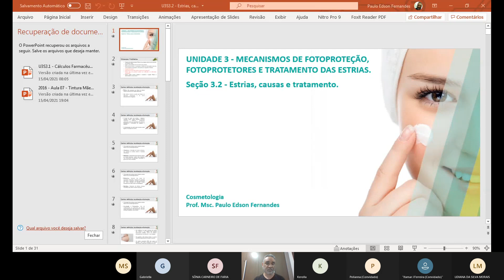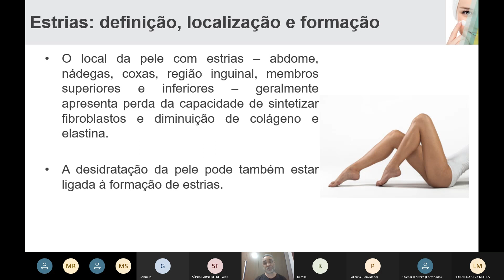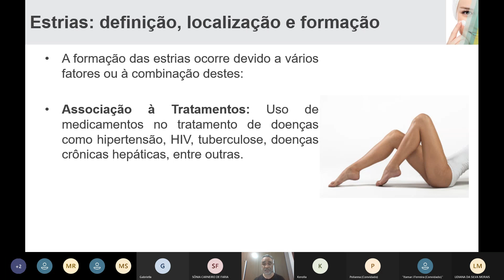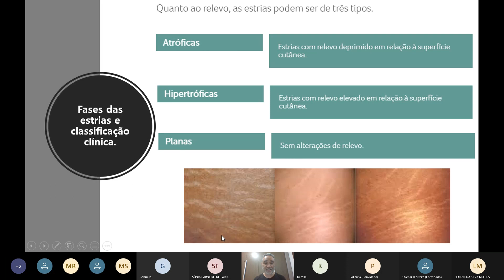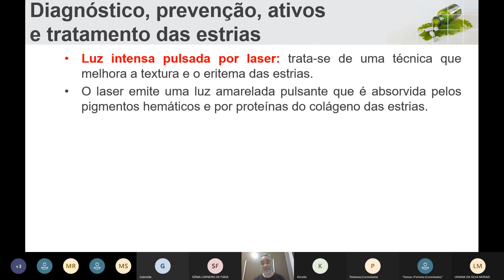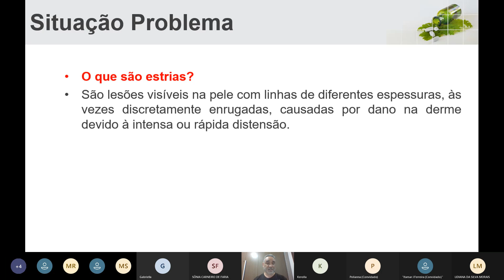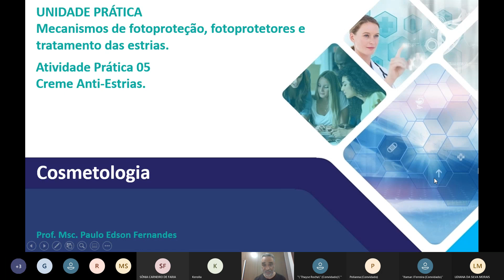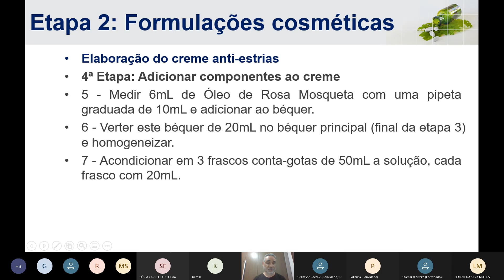Estrias, causas e tratamento.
O diagnóstico da estria é relativamente fácil e simples, não sendo necessário nenhum exame complexo devido ao seu expecto visual característico.

O tratamento tem por objetivo a reestruturação da epiderme e é sempre um desafio que exige muita disciplina e paciência do paciente.

Estrias mais jovens apresentam maior chance de ter tratamento com sucesso.